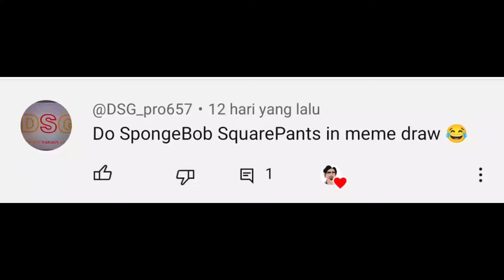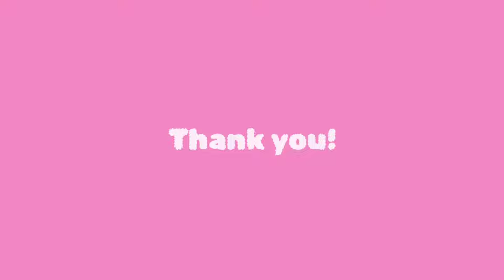Spongebob Meme | Patrick Invents a New Game Drawing Meme! Patrick The Game! Funny Spongebob